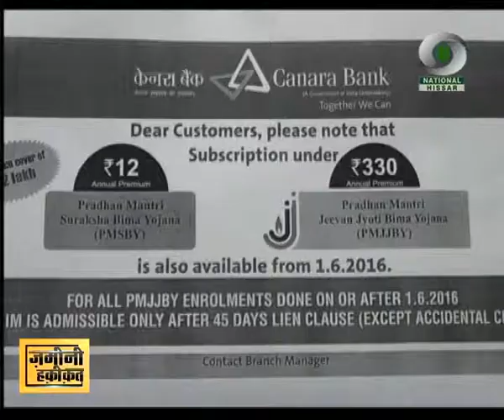Zamini Hakikat | jan dhan yojna | hisar